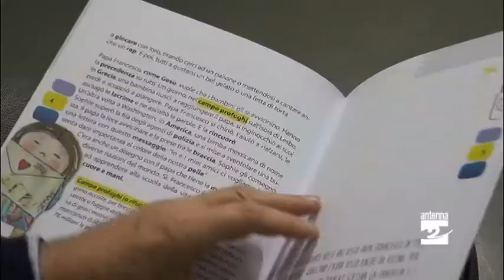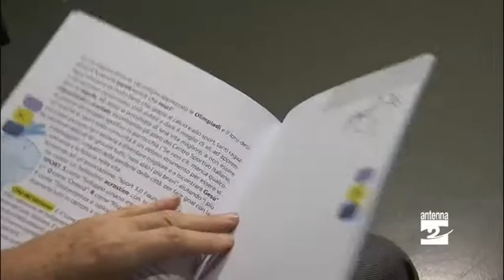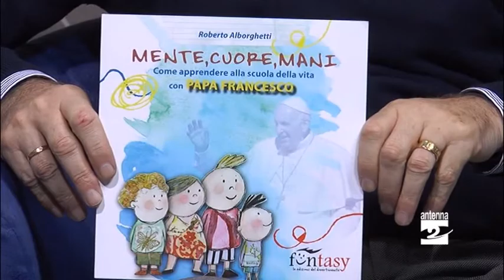Il libro che racconta Papa Francesco ai bambini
"Mente, cuore, mani. Come apprendere alla scuola della vita con Papa Francesco": è un libro del giornalista e scrittore bergamasco Roberto Alborghetti. Pubblicato da poco, è dedicato in particolare modo a bambini e ragazzi. Ne abbiamo parlato con l'autore.